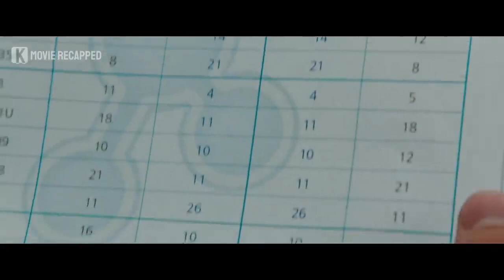This Nerd High School Student Turns Into An Elite Gangster In A Split Second Movie Story Recapped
This Nerd High School Student Turns Into An Elite Gangster In A Split Second Movie Story Recapped - An unexpected collision happens between a gangster and a high school student. The incident causes their body swap. Luckily, one of them recovers quickly. But, the other one is still unconscious. So, he has to live other people's life which is miserable.